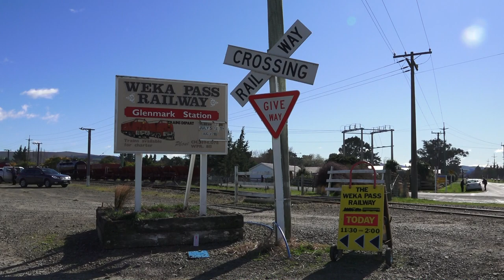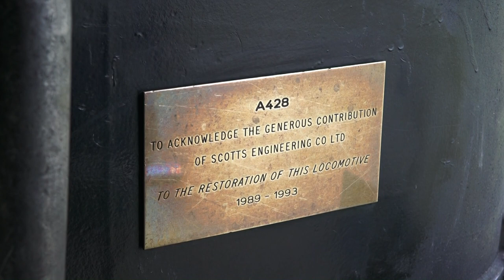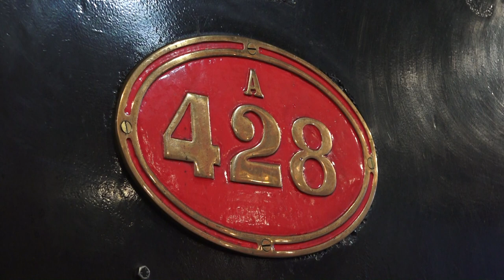A 428 - Pride of the Weka Pass Railway (HD)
The Weka Pass Railway is a heritage railway located at Waipara in North Canterbury 60km from Christchurch. The line runs 13km up steep grades and travels through the scenic Weka Pass including the stunning limestone cuttings such as Frog Rock before arriving into the small township of Waikari. They operate a 1909 built steam locomotive A 428 which travels up this interesting railway with people on board enjoying the countryside and the smell of pure coal smoke as 428 works hard. Also a photo opportunity is held half way up so people can witness a steam locomotive thunder past them and feel the ground shake. A 428 runs the Weka Pass excursions during the winter months while a couple of Dg diesel electric locomotives take over during the fire ban in summer. In our video documentary we capture 428 at scenic points along the railway in wet and dry weather plus bonus footage on board, turning on the turntable, the spectacular photo runby, and much more!!!